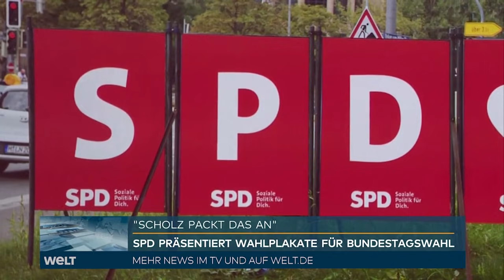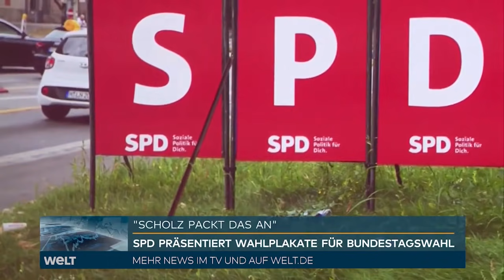ANALYSE: "Scholz packt das an" - SPD stellt Kampagne zur Bundestagswahl vor | WELT INTERVIEW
Bei der Kampagne für die Bundestagswahl im September bauen die Sozialdemokraten auf eine wachsende Zugkraft von Kanzlerkandidat Olaf Scholz. Motto des Werbens um Wählerstimmen sei «Scholz packt das an», sagte SPD-Generalsekretär und Wahlkampfmanager Lars Klingbeil am Mittwoch in Berlin bei der Vorstellung der Kampagne. Scholz habe die größte Kompetenz und habe gezeigt, dass er Pläne auch umsetzen könne, sagte Klingbeil mit Blick auf die Beliebtheitswerte des Bundesfinanzministers und Vizekanzlers.

Die SPD setzt auf Personen- und Themenplakate, die eine veränderte und auffällige Bildsprache haben. Porträts sind in Schwarzweiß gehalten, rot ist die zentrale Farbe. Der Partei steht insgesamt ein Wahlkampfetat von 15 Millionen Euro zur Verfügung, so Klingbeil. Mit zuletzt 405 000 Mitgliedern sei die SPD weiterhin die größte Partei.

Deutschland stehe vor drei großen Herausforderungen: Es gelte, die Pandemie zu bewältigen. Es gehe um die Transformation von Wirtschaft und Gesellschaft Richtung Klimaneutralität. Die Frage sei auch, wo Deutschland sicherheits- und außenpolitisch zu verorten sei.

Nun wachse das Interesse an der Frage, wer auf Kanzlerin Angela Merkel (CDU) folge. «Es gab lange keine Bundestagswahl, wo es 53 Tage vor der Wahl so spannend war, wie das gerade der Fall ist», sagte Klingbeil. «In den Mittelpunkt rückt immer stärker die Frage, wer von den Dreien kann es eigentlich.» Die CDU habe Auftritte von Armin Laschet abgesagt, meinte Klingbeil. Bei den Grünen tauche Kanzlerkandidatin Annalena Baerbock ab und Robert Habeck dränge sich in den Vordergrund.

Für die SPD gehöre nun zur Wahlauseinandersetzung auch, «dass wir die Fehler der anderen deutlich betonen». Klingbeil: «Wir werden sehr klar machen, dass ein Friedrich Merz für eine veraltete Wirtschaftspolitik steht. Wir werden sehr deutlich machen, dass ein Hans-Georg Maaßen gerade für die Rechtsverschiebung der Union steht. Wir werden deutlich machen, wie die Bilanz von Ministern wie Jens Spahn und Andi Scheuer in dieser Regierung ist.»

Dazu im Gespräch ist der Politik- und Kampagnenberater Karsten Göbel.